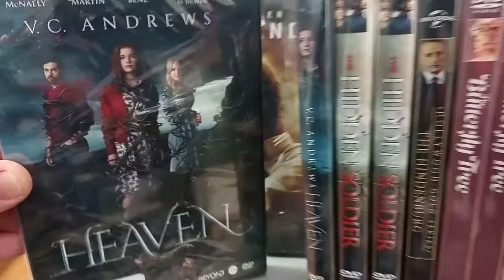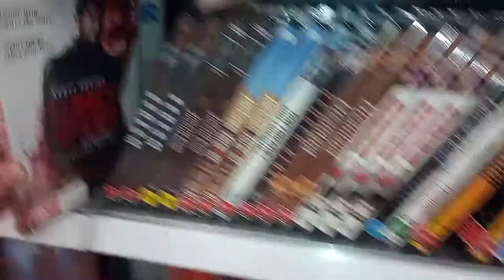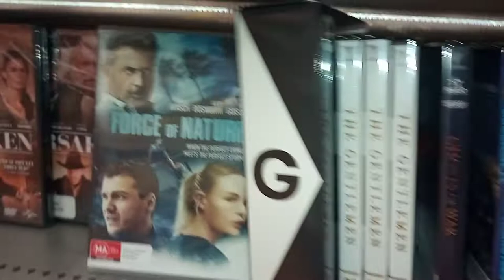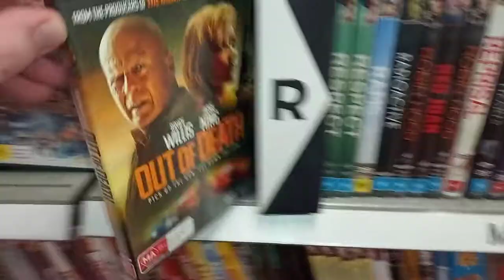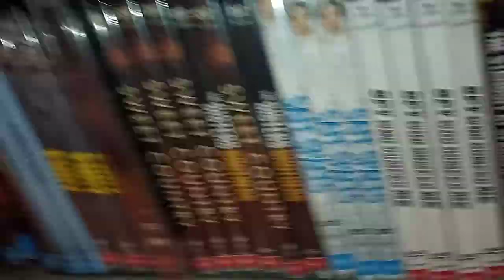BIG W STORE LOT OF DVD'S